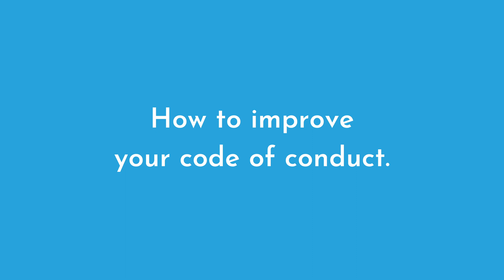How to Improve Your Company's Code of Conduct (Part 1)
Shannon Walker, Founder of WhistleBlower Security and EVP of Strategy, Case IQ offers tips for improving your organization's code of conduct.

Case IQ case management software helps organizations investigate and resolve virtually any workplace incident.